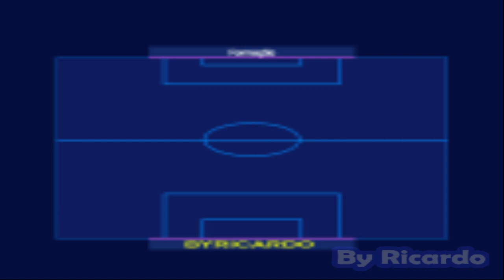BOMBA PATCH JLEAGUE 2022 (PS2) NOVA ATUALIZAÇÃO Junho/Julho/ NARRAÇÃO INCRÍVEL !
Olá Galera

Gostou Do Vídeo? E Quer Ficar Por Dentro De Tudo?
É Simples!

Valeu Fui !

VEJA MEU OUTRO CANAL DE GAMEPLAYS

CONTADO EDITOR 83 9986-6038